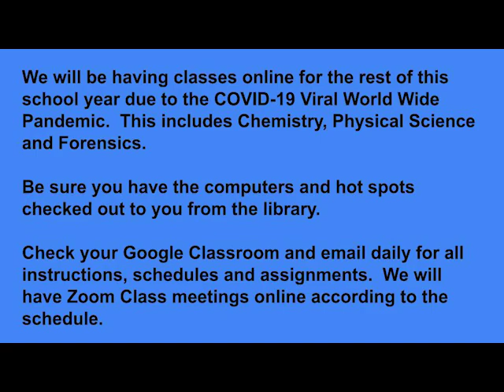Warren's Initial COVID Class Video March 2020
Its been 3 years since we had the semester finishing COVID 19 emergency.   We went out on Spring Break and expecting to come back, but the national shutdown extended spring break until summer.   It worked out somewhat like my biowarfare training predicted in the Navy as a Medical Corpsman in 1973-77.    This is my initial communications with my students through my YouTube channel and Google Classroom.   I thought playing the guitar along with my announcement would help relax the students.  I wanted them to know that we were there to help them however they needed.   The students were checked out Chromebooks and hot spots through the library and we entered the world of Zoom Classes.   We finished up what we were doing and then reviewed for the rest of the semester.